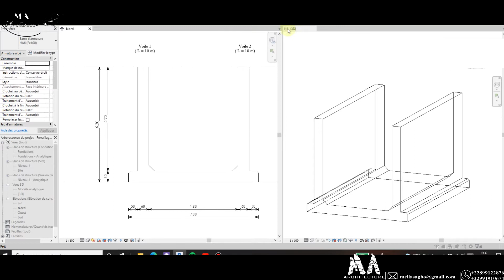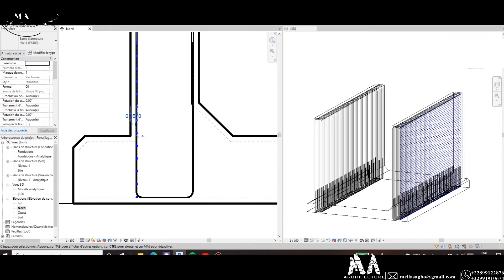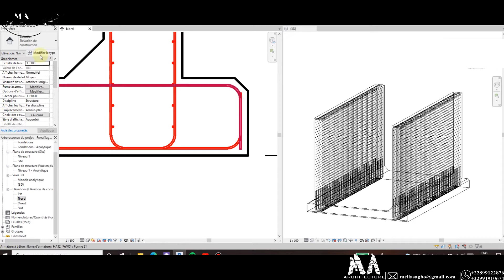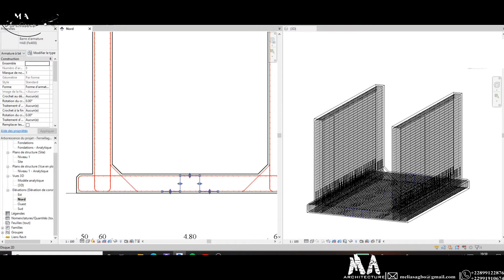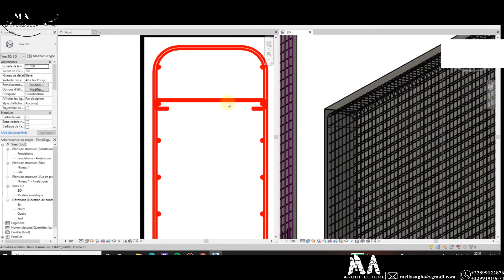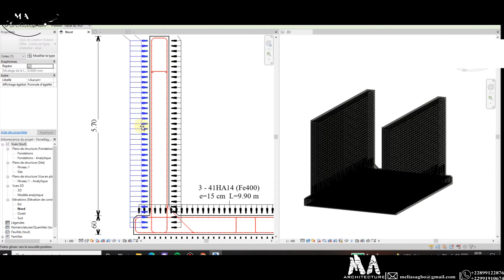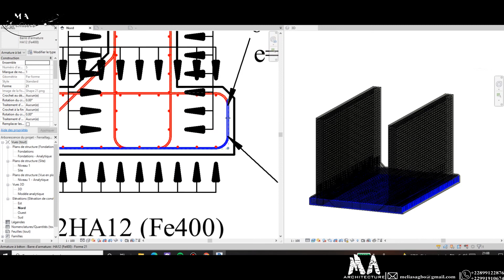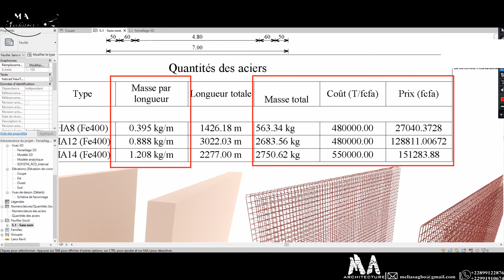Formation revit structure, ferraillage de deux voiles et un radier